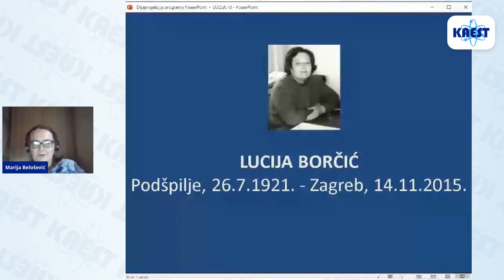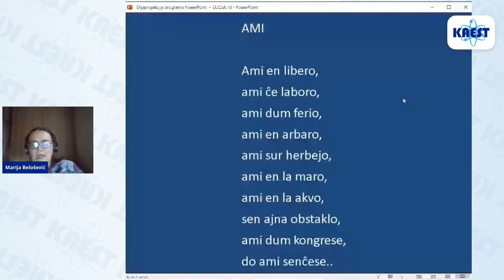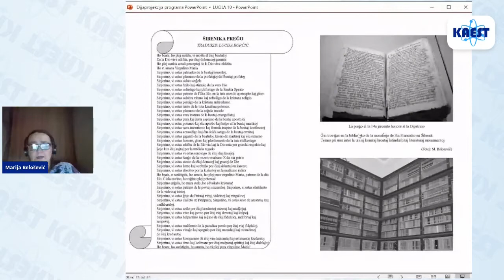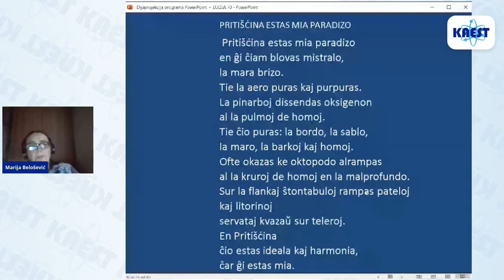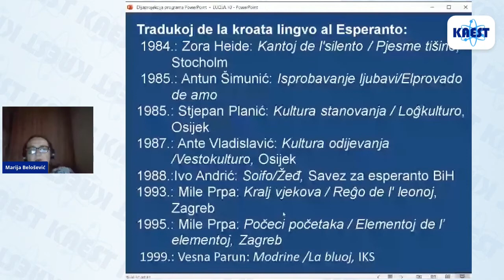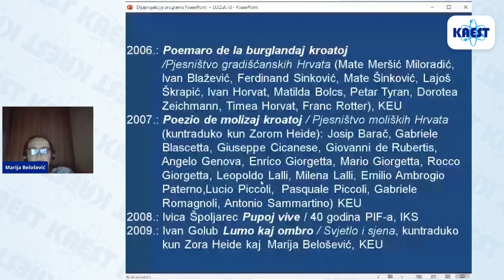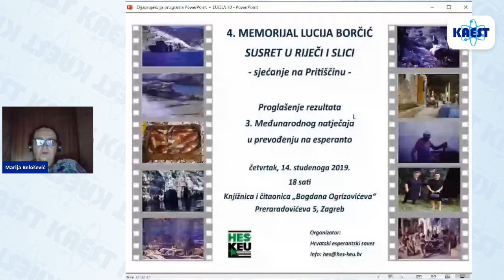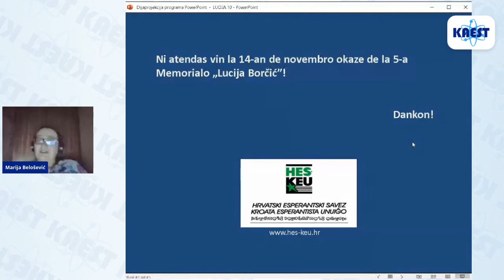Lucija Borčić (1921-2015): plej fruktodona kroata tradukistino - Marija Belošević | KAEST 2020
Lucija Borčić dum sepdeko da la jaroj donis nemezureblan kontribuon al la disvastigo de la kroata kulturo. Dank’ al ŝiaj tradukoj al Esperanto, la verkoj de la kroataj aŭtoroj atingis eĉ la plej forajn regionojn de la terglobo, ĉar ne ekzistas lando en kiu loĝas eĉ la plej malgranda nombro da Esperanto-parolantoj. Kvankam literaturo estis ŝia preferata kampo, ŝi ankaŭ tradukadis librojn kun la soci-politikaj, religiaj kaj dommastraj temoj. Ŝia vivverko estas duvoluma vortaro kroat-Esperanta kaj Esperant-kroata.

Prelegas Marija Belošević.
Marija Belošević estas la sekretariino de la Kroata Esperantista Unuiĝo, ĵurnalistino. Kunredaktis antologiojn Poezio de kroatoj en Hungario, Poemaro de burglandaj kroatoj, Poezio de molizaj kroatoj kaj Poezio kaj prozo de la rumanaj kroatoj. Ŝi ankaŭ redaktis aliaj eldonaĵojn de KEU Rakontoj el Vukovar, Nokta gardisto kaj Lumo kaj ombro. Ŝi ĉeestis plurajn internaciajn kunvenojn prelegante pri la kroata kulturo, kaj pri la kroata etna mlplimulto en eŭropaj landoj. Ŝi tradukas verkojn de la kroataj aŭtoroj al Esperanto.

Dum pluraj jaroj ŝi kunlaboris kun Lucija Borčić. Post ŝia morto, kadre de KEU Belošević iniciatis kaj organizas “Memorialon Lucija Borčić” kaj prizorgas ŝian tradukitan verkaron ankoraŭ ne aperitan kaj prizorgas pri la diskonigo de la aperita verkaro. Ŝi ankaŭ kompilis ampleksan bibliografion de Lucija Borčić.

Tiu ĉi programero okazis dum KAEST 2020. Konferenco pri Aplikoj de Esperanto en Scienco kaj Tekniko (KAEST) estas serio de seminarioj kaj konferencoj ekzercantaj scienc-teknikan aplikon de Esperanto okazantaj sur la teritorio de hodiaŭaj Ĉeĥio kaj Slovakio. Ĝi okazas ĉiun duan jaron kaj estas organizata ekde 2010 de E@I. Pli da informoj ĉe